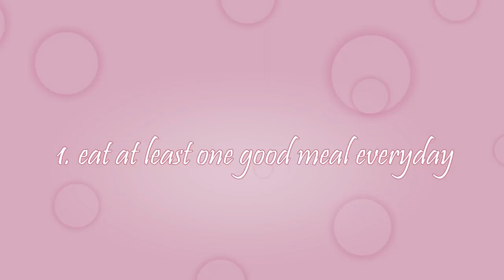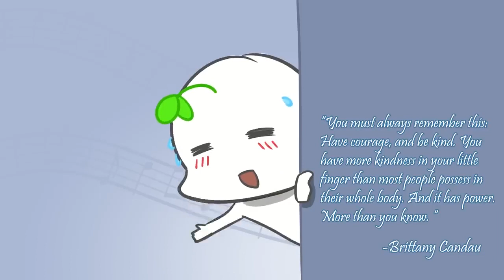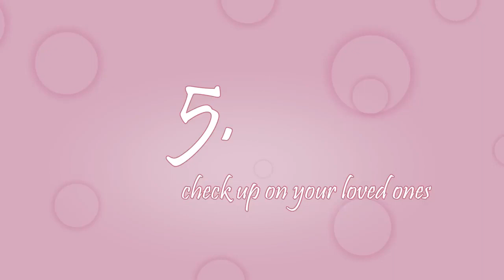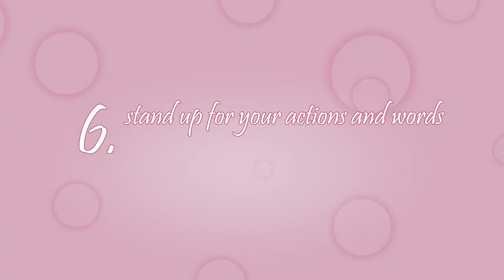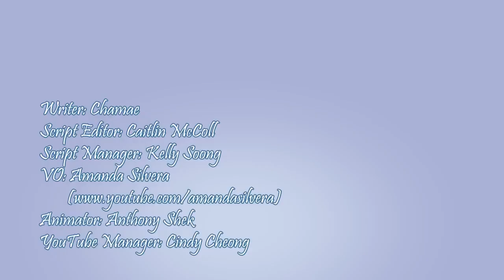How to be attractive moor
Are you looking for psychology tips on how to be more attractive? How to look more attractive? or even how to attract women? or how to attract men? The truth is you do not actually need any psychology of attraction tips, because you are already what makes you attractive. You eat well. You sleep well. And you smile a lot. That's what counts! Watch this video to get the affirmations you need to know that you are already an attractive human being who deserves all the love the world gets to offer.

Writer: Chamae
Script Editor: Caitlin McColl
Script Manager: Kelly Soong
Animator: Anthony S (animation version 1)
YouTube Manager: Cindy Cheong

REFERENCES

Alvernia University. (2019, April 6). 4 Types of Communication Styles | Alvernia University Online.

Chatterjee, D. (2020, July 2). THESE 8 personality traits can attract anyone you want. PINKVILLA.

Crichton-Stuart, C. (2020, December 11). What are the benefits of eating healthy? Medical News Today.

Griffith College. (n.d.). The Benefits of Switching off Technology.

Holland, K. (2020, June 27). Positive Self-Talk: How Talking to Yourself Is a Good Thing. Healthline.

Kinderman, P. (2013, October 16). Psychological Processes Mediate the Impact of Familial Risk, Social Circumstances and Life Events on Mental Health. PLOS ONE.

Lebowitz, S. (2018, March 2). The 8 most attractive qualities people look for in a partner. Business Insider Nederland.

mindset.unchained. (2021a, November 19). 7 tiny habits that will make you attractive. Instagram.

mindset.unchained. (2021b, November 26). Part 3 7 tiny habits that will make you attractive. Instagram.

Polivy, J. (n.d.). Psychological consequences of food restriction. NIH.

Rice, E. (2019, September 12). Listen to Understand Not to Reply. Norhart | Blog.

Scott, E. (2020, February 25). How to Reduce Negative Self-Talk for a Better Life. Verywell Mind.

Suttie, J. (2019, December 20). The Ripple Effects of a Thank You. Greater Good.

White, S. (2017, April 27). Why Listen to Reply Instead of Understand Is the Key to Failure. Lifehack.